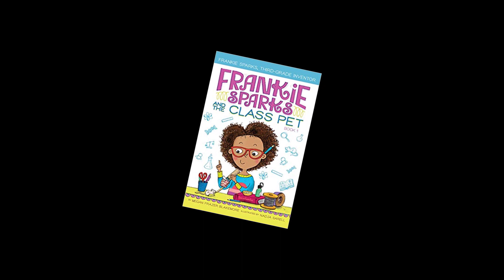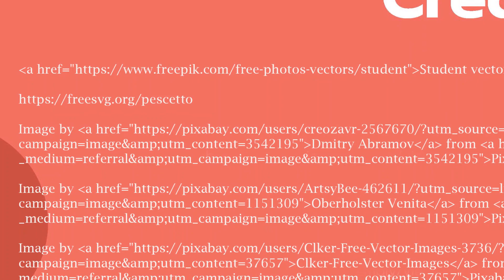Frankie Sparks & the Class Pet by Megan Frazer Blakemore, illustrated by Nadja Sarell